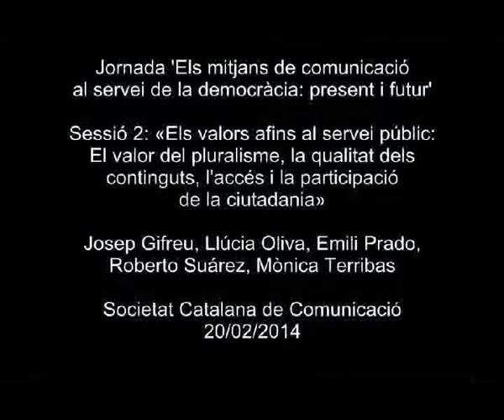Taula rodona: «Els valors afins al servei públic: El valor del pluralisme, (...)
(...) la qualitat dels continguts, l'accés i la participacióde la ciutadania». La sessió és la segona de les jornades 'Els mitjans de comunicació al servei de la democràcia: present i futur', organitzada per la Societat Catalana de Comunicació (SCC), filial de l'IEC, els dies 20 i 21 de febrer de 2014. En aquesta sessió van intervenir Josep Gifreu, catedràtic de la Universitat Pompeu Fabra (UPF); Llúcia Oliva, de la Fundació Consell de la Informació de Catalunya; Emili Prado, catedràtic de la Universitat Autònoma de Barcelona; Roberto Suárez, del Media Intelligence Service de l'European Broadcasting Union (EBU) i Mònica Terribas, periodista i professora de la UPF.